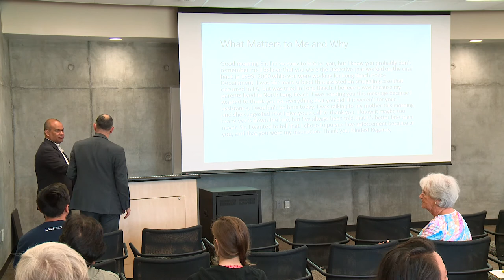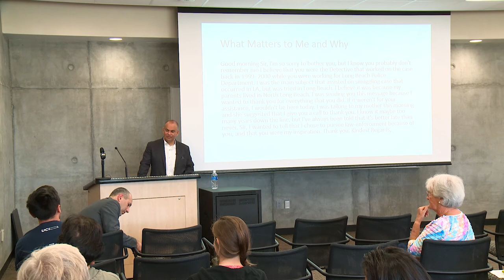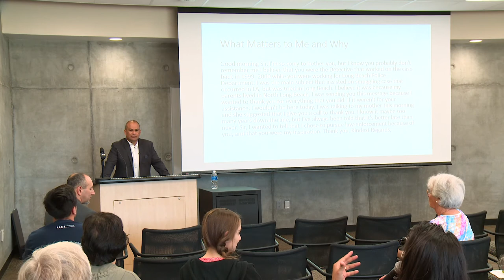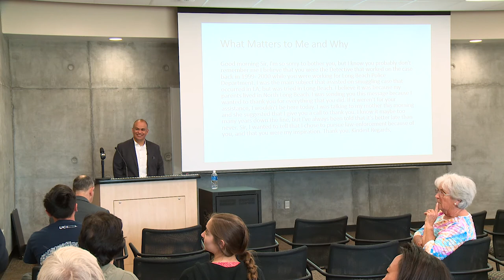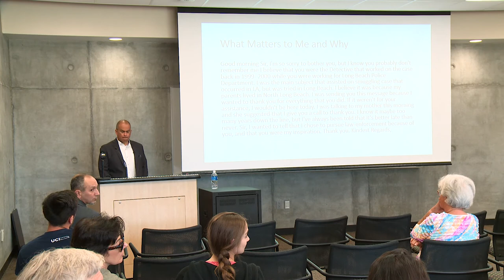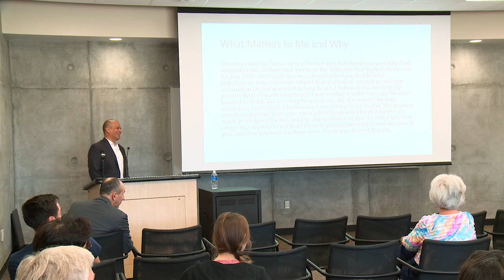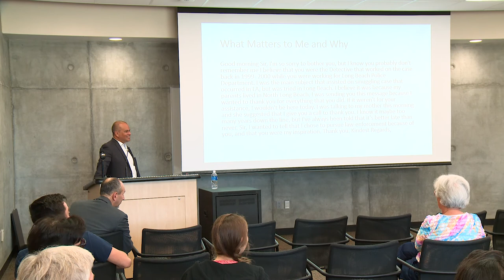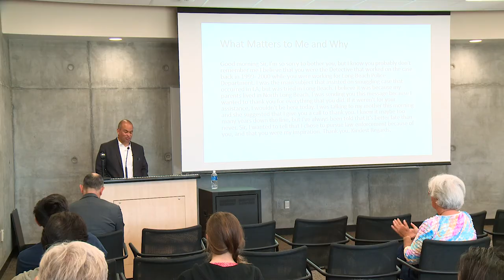What Matters to Me and Why - UCI’s Chief of Police Jorge Cisneros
UCI’s Chief of Police Jorge Cisneros manages operations that include the patrol and investigation divisions, emergency management and administration on campus and at the UC Irvine Medical Center in Orange. Chief Cisneros also works closely with the campus community, local neighborhoods and law enforcement agencies through the state. Chief Cisneros has over 27 years of police experience. He joined the Long Beach Police Department in 1990, where he worked in investigations, patrol and counter-terrorism. In July 2010, he was appointed chief of police for the Huntington Park Police Department. He earned a Bachelor of Architecture from California Polytechnic State University, San Luis Obispo in 1989 and an M.A. in Criminal Justice from Chapman University in 2002. He also graduated from the FBI National Academy in 2005. Chief Cisneros is currently the secretary and treasurer of Orange County Chiefs’ of Police and Sheriff’s Association; and past president of the Los Angeles County Chiefs’ of Police Association.